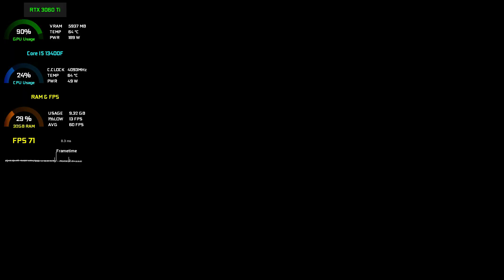RTX 3060Ti in 2024 - Test in Latest Games - Still Good Enough?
0:00 : Palworld
0:59 : Cyberpunk 2077
2:15 : Alan Wake 2
3:43 : Avatars Frontiers of Pandora
5:27 : Baldur's Gate 3
7:12 : Atlas Fallen
9:16 : The Texas Chain Saw Massacre
12:12 : Hogwarts Legacy
14:37 : The Last of Us Part 1
16:34 : Prince of Persia The Lost Crown
18:12 : Starfield
20:13 : Pay Day 3
22:06 : Uncharted 4
23:46 : Tekken 8
24:52 : A Plague Tale Requiem
26:33 : Red Dead Redemption 2
27:56 : Counter-Strike 2
(WITHOUT RECORDING +2-4 FPS MORE)

► PC SPECIFICATIONS
► Case: XIGMATEK VENOM X
► CPU: Intel 13th Gen I5 13400F 2.4Ghz
► GPU: Nvidia Geforce RTX 3060TI 8GB GDDR6 Inno3d
► Ram: GSkill Ripjaws V Series 32GB DDR4 3200mhz
► Motherboard: Gigabyte H610
► Cooler: Cooler Master Hyper H410R
► SSD: Kingston NV1 250GB M.2 2280 NVMe
► HDD: Seagate Barracuda 8TB 7200RPM
► PSU: Corsair CV650 80+ Bronze
► OS: Windows 11 Pro 64Bit Edition